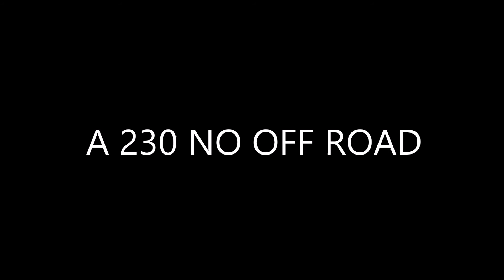A 230 NO OFF ROAD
A preparação de uma Honda CRF230 passou por banho de água, de loja e muito carinho. Nas mãos de excelentes profissionais ela ficou pronta pra sua esteia na pista da Fazenda ASW Off Road Park em Mogi das Cruzes. O jornalista Celso Miranda estreou a moto inclusive num tombo bem besta...confira